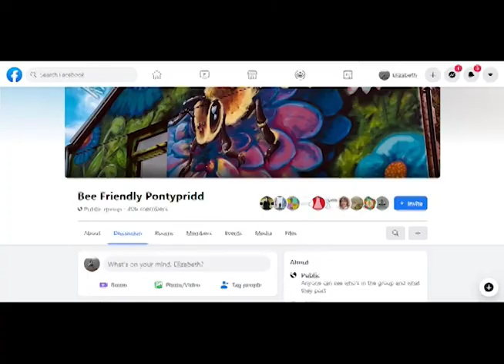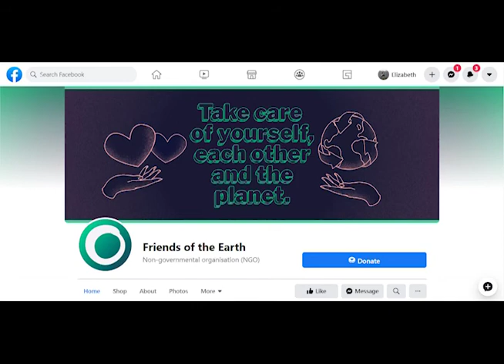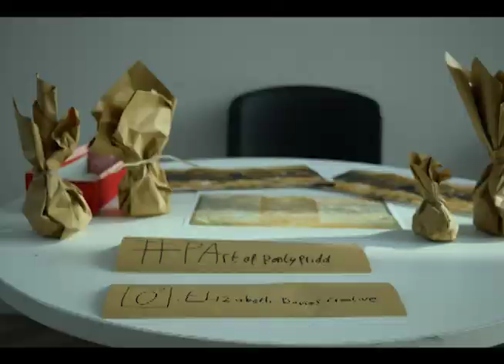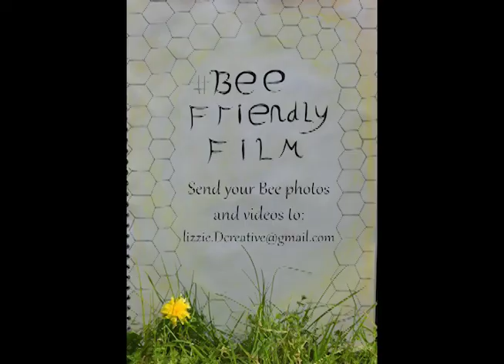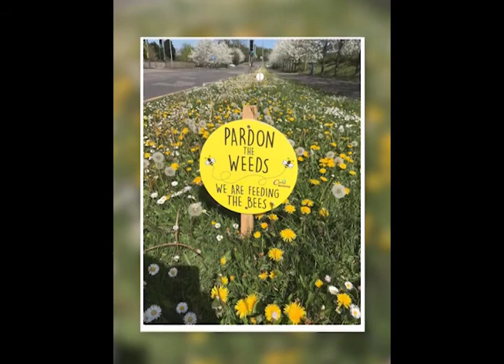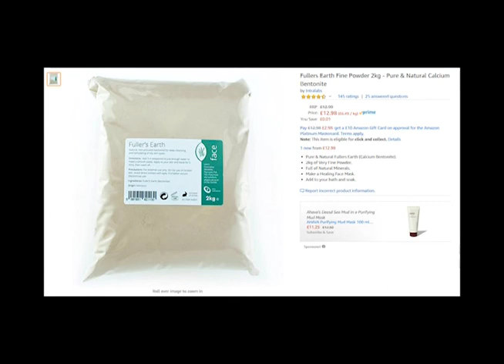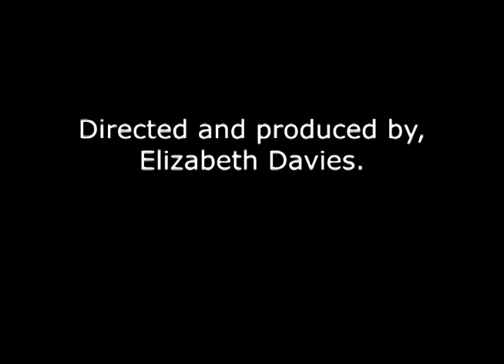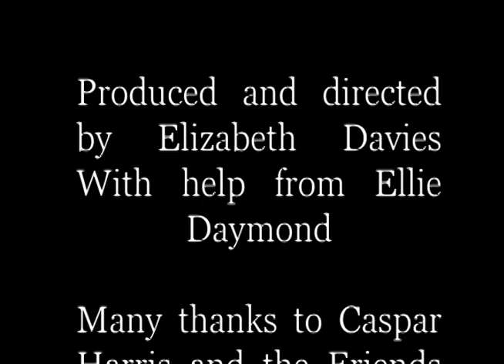Elizabeth Davies (USW Creative and Therapeutic Arts Student) Bee Friendly Project Documentary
Elizabeth Davies
I am a multidisciplinary artist, working mainly through photography and digital art, using a range of photographic equipment including film, pinhole, polaroid and DSLR cameras.
My photography work ranges from live event photography, to studio photography including portraiture, travel documentation and observation of nature. Many of my shoots to date have been commissioned by local organisations and musical performers, meaning that I have been fortunate to have had the opportunity to work with a wide range of people professionally.
However, for my own wellbeing, I am also passionate about painting and creative writing, which inevitably informs my community arts facilitation practice alongside my photography skills.

My work for this exhibition is inspired by local live music and community-run venue, ‘Clwb y Bont’. The venue hosts a wide range of activities and gatherings for the local community, and so it felt appropriate to consider a way in which I could showcase and celebrate Pontypridd’s recently achieved ‘Bee-Friendly Status’. I wanted to highlight the efforts the community and local artists have put in to being one of very few towns to have acquired this title, and to spread the message further. Initially I had intended to create a film to be viewed in an outdoor courtyard space at Clwb y Bont, like an outdoor cinema set-up.  However, now that the exhibition has had to move online, it will actually help to ensure that the bee-friendly ethos reaches an even broader audience and hopefully encourages others to follow suit.
I issued an open invitation for anyone to contribute their bee-friendly experiences with me to be part of the film. Needless to say, I received a large number of responses! I hope you enjoy this documentation of what they have shared alongside my own journey of discovering what it truly means to be ‘bee-friendly’.